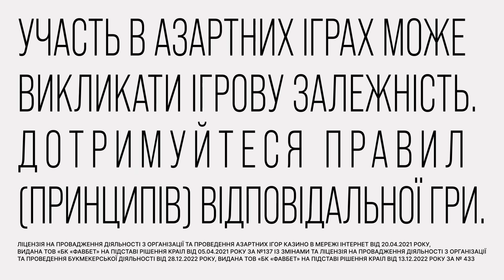Ви ще ВСТИГАЄТЕ зібрати, щоб потім не шкодувати...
- шукаєте стильний одяг? Staff - підтримуй українського виробника.

- підтримати мій контент можна тут!
- мій Телеграм канал. Будь в курсі!
- заглянути на моє життя за межами гри!

- тут можете знайти чимало крутої техніки для вашого контенту (відео, фото, стріми, озвучка, освітлення)